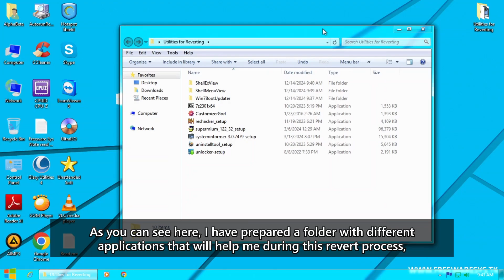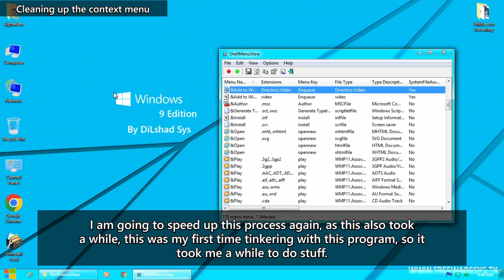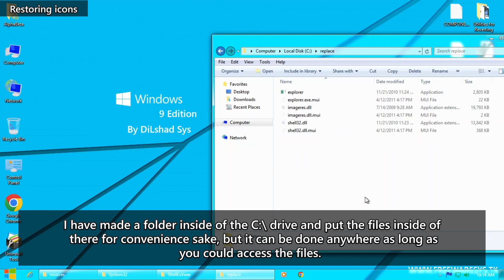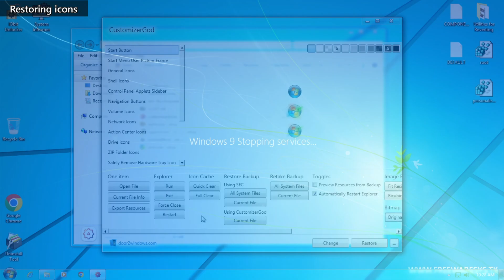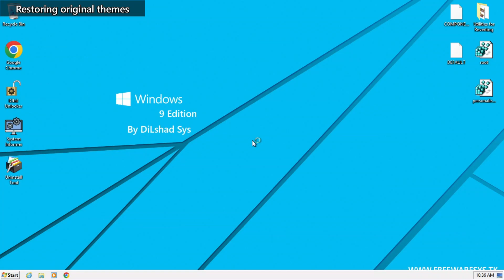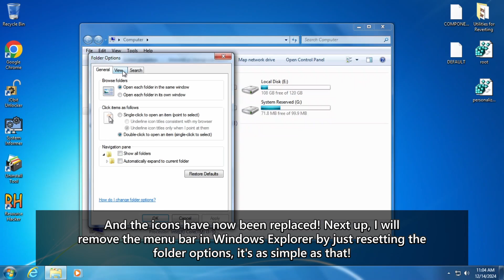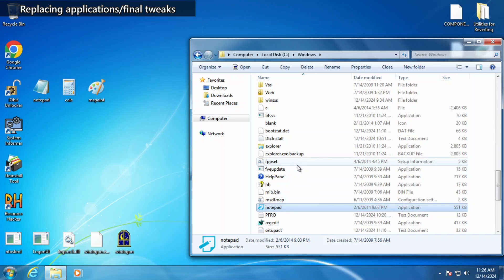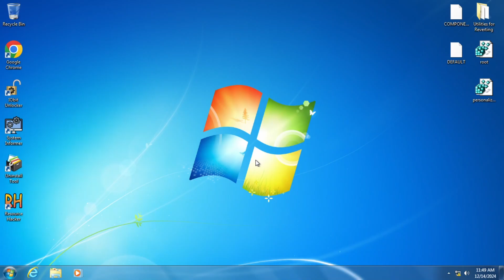Making a Windows bootleg "usable"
Sorry for the long wait, was incredibly busy with school and I barely had time to edit this video, but hey, here we are!

Today, I am going to revert a Windows bootleg back into its original form, I am going to use Dilshad Sys' Windows 9 for this experiment and I am going to try my absolute best to make this thing look like Windows 7 again.

💾 | Software Used:
OBS Studio - Recording
VMware Workstation 16 - Virtual Machine
Davinci Resolve - Editing
paint.NET - Thumbnail